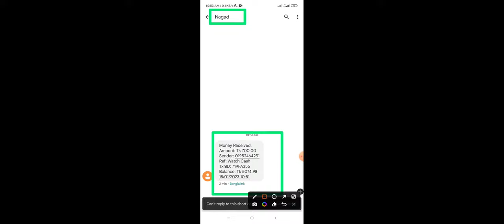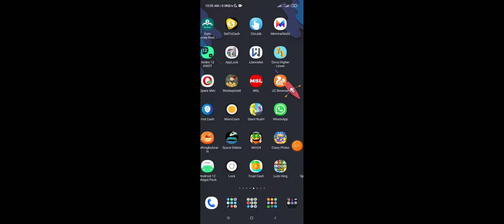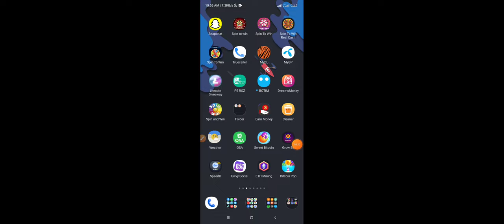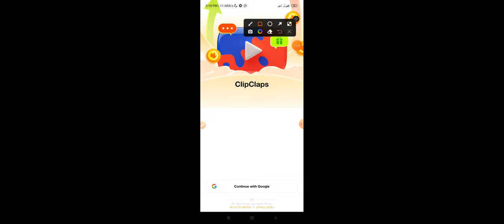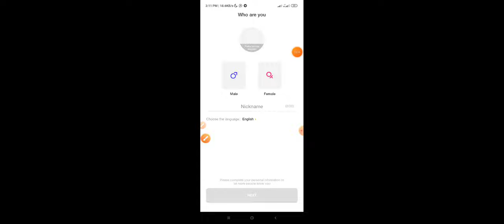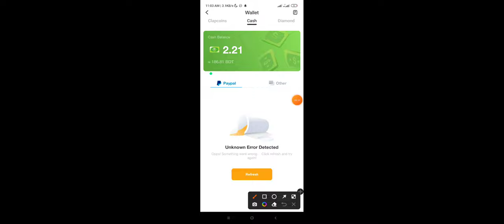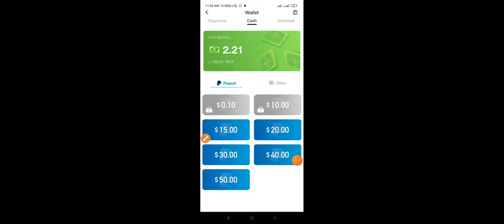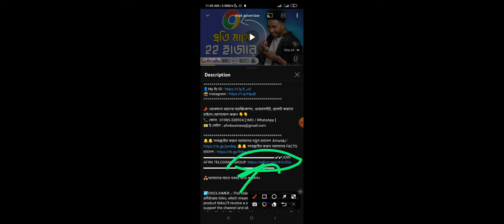online income | online jobs at home | টাকা ইনকাম করার সহজ উপায় | taka income apps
📸 ভিডিও title : online income | online jobs at home | টাকা ইনকাম করার সহজ উপায় | taka income apps

Channel Name : afrn
Location : Bangladesh🇧🇩
category : Science and Technology

             Afrn YT